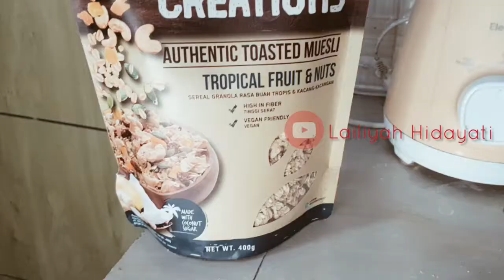RESEP NUTRISHAKE , SHAKE ORIFLAME BUKAN HERBALIFE ENAK BANGET PROTEIN DAN FIBER JADI SATU...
Namanya Nutrishake Vacado

ini enak bgt biat turun Bb ku

boleh berteman yuk di IG: lelyku